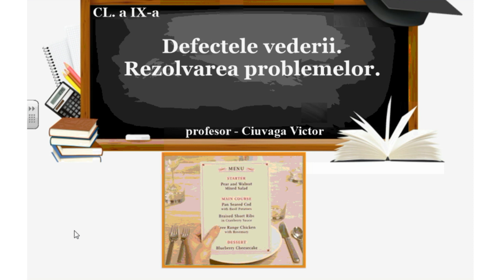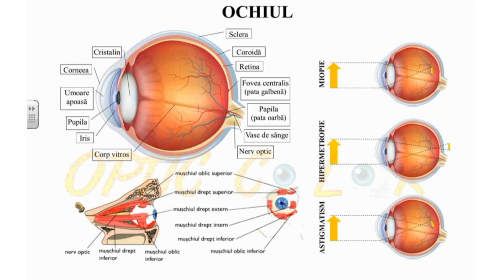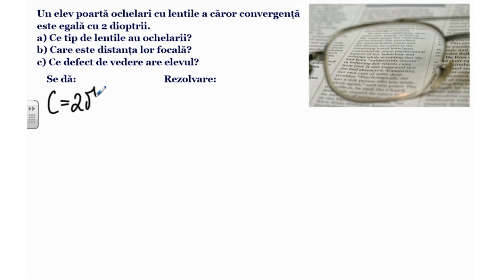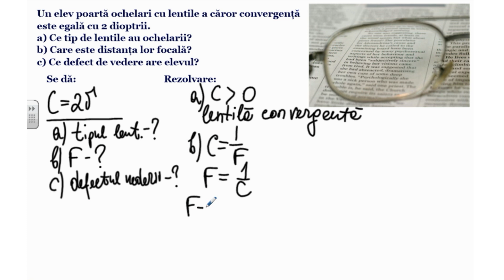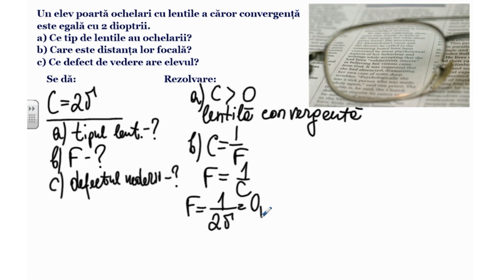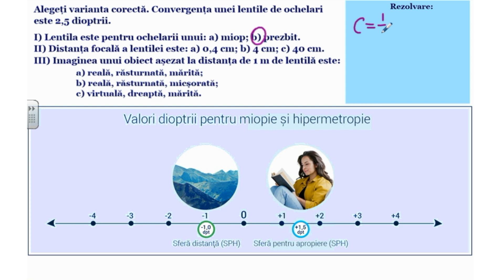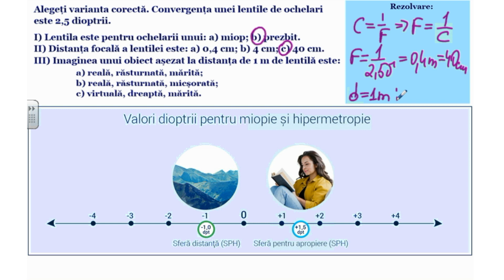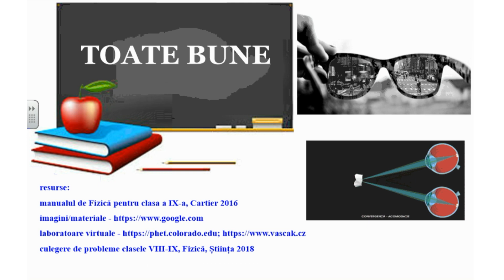Fizica, clasa a IX-a, Defectele vederii. Rezolvarea problemelor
Tema: Defectele vederii. Rezolvarea problemelor
Profesor: Ciuvaga Victor
Autor: Ciuvaga Victor